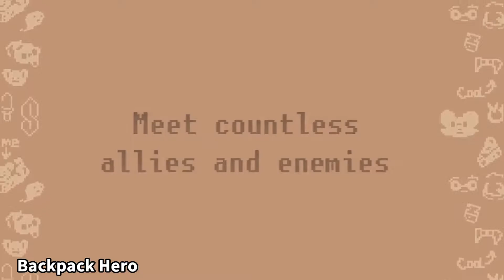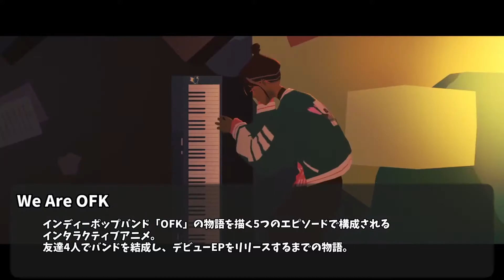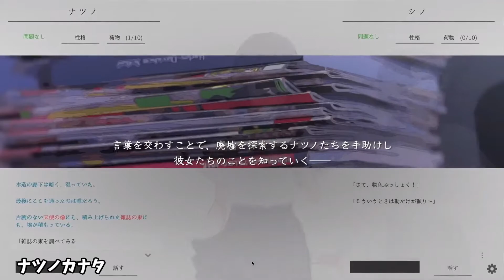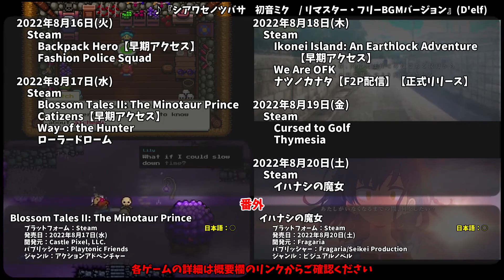194 ファッション警察も納得のオシャレなゲームが勢揃い？【今週発売予定の気になるPCゲーム】（2022/08/14～2022/08/20）（ゆっくり）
ニコニコ動画でも配信中！

2022年8月14日～2022年8月20日に発売予定の気になるPCゲームを紹介します。

【タイムシート】
00:00 オープニング
00:10 Backpack Hero
01:30 Fashion Police Squad
02:30 Catizens
03:30 Way of the Hunter
05:00 ローラードローム
06:10 Ikonei Island: An Earthlock Adventure
07:40 We Are OFK
09:00 ナツノカナタ
10:30 Cursed to Golf
12:00 Thymesia
13:00 エンディング

本編：
Backpack Hero

番外：
Blossom Tales II: The Minotaur Prince

◆BGM素材
　D’elf　様